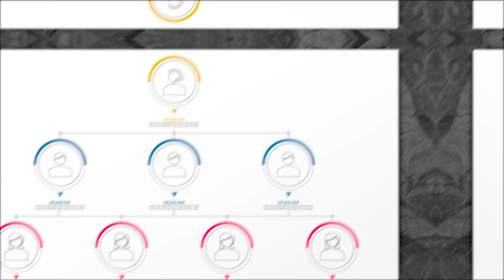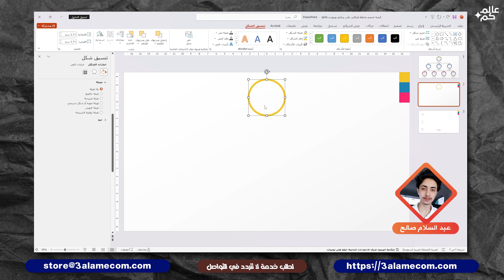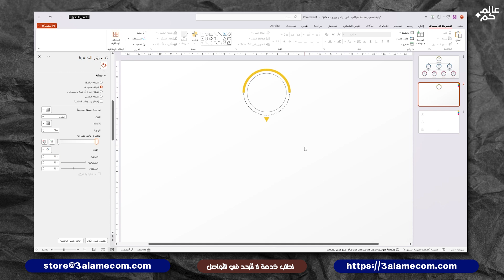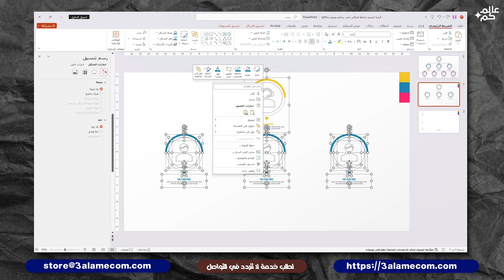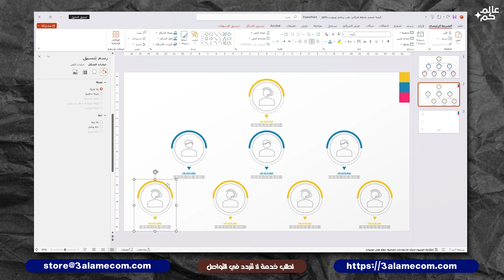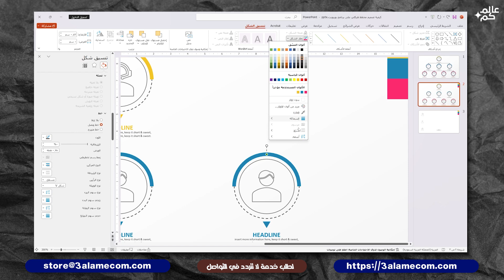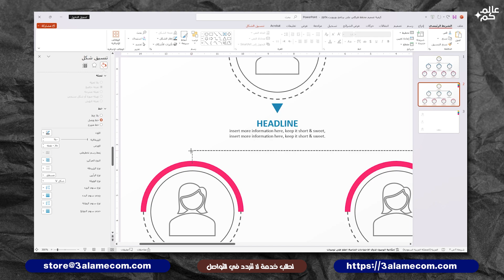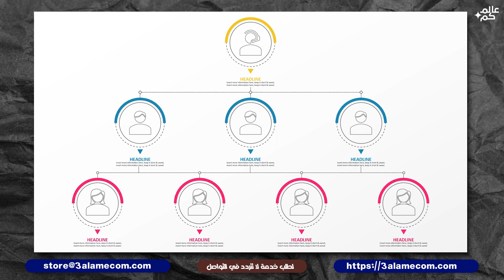كيفية تصميم مخطط هيكلي متميز في برنامج مايكروسوفت بوربوينت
كيفية تصميم مخطط هيكلي على برنامج بوربوينت
مع هدية متميزة لمتابعي عالمكم
خصم 60% على باقات النقاط لمتجر عالمكم وكافة الكورسات:
بحيث تتمكنوا من تحميل أي مواد سواء مواد المونتاج وكافة قوالب بوربوينت وأيضا ملفات تصميم المواقع
عند الشراء استخدم الكوبون :
H5GCYCCP